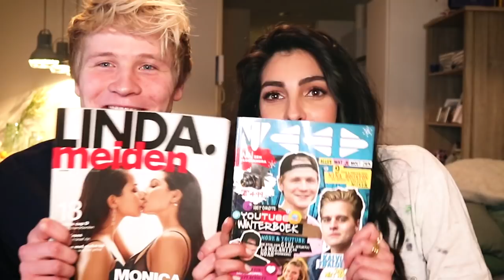“BLONDE JONGENS ZIJN NIET KNAP” - GEZEGD of NIET GEZEGD? met ANNA NOOSHIN - Kalcember #25 | Kalvijn